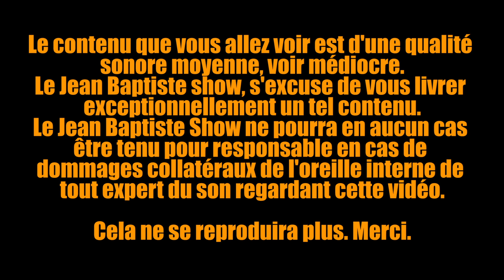Portal 2 - COOP Compilation - Comment Fail avec les fluides - (Ep 2/3)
Compilation de Fail et de Trollage intenssif sur Portal 2 avec... RHUMLEY! (en 3 épisodes)

(Je ne vous demande pas d'en faire, c'est ici pour les personnes qui désirent en faire)